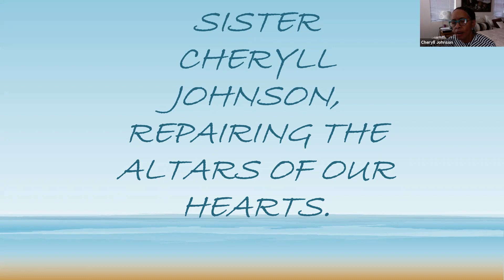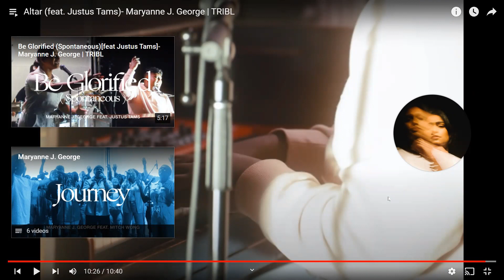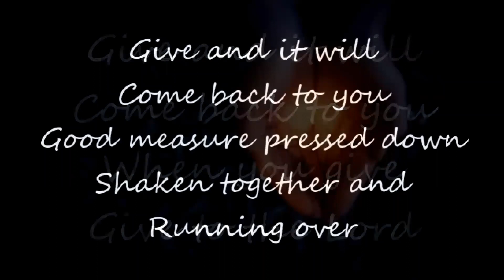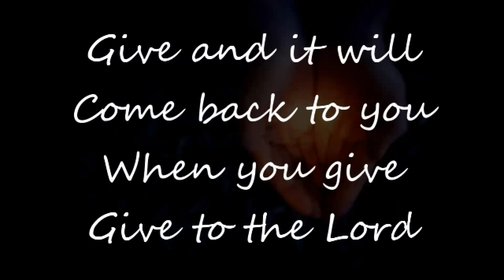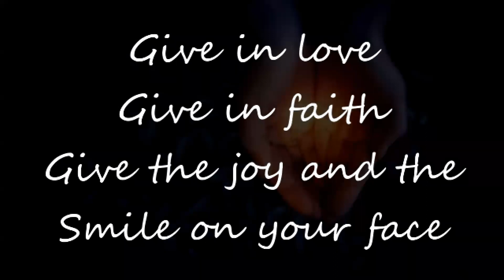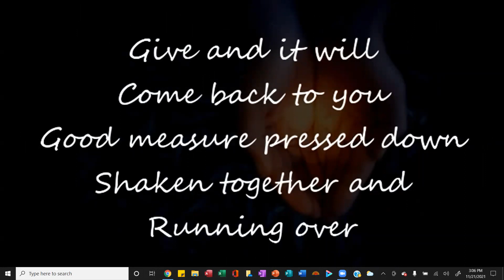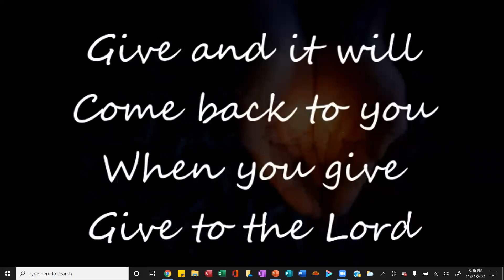Sister Cheryll Johnson - Repairing the Altars of our Hearts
Promises Kept Ministry Church - Sunday Service
11/21/2021